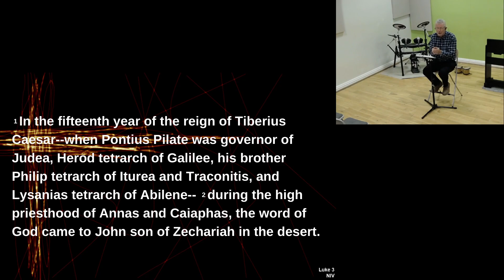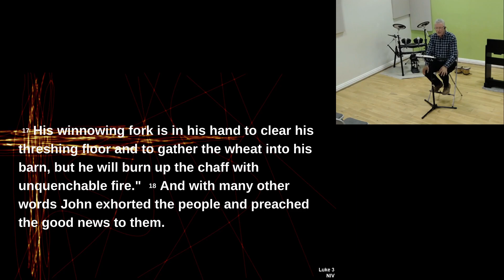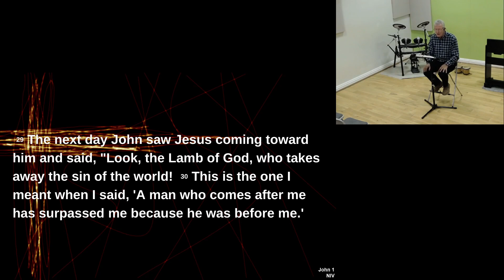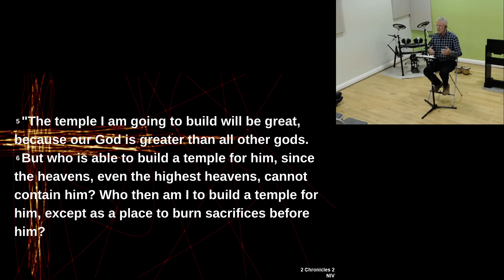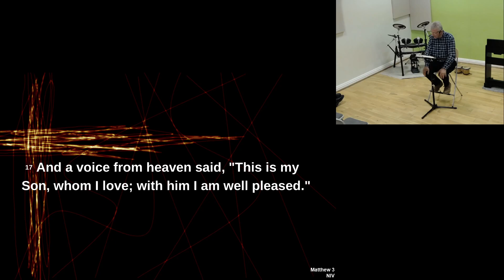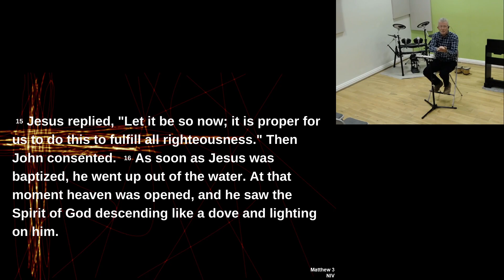Memorable 316's - Part 1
This week's message at The Living Rooms from Ken is part 1 of the new series: Memorable 316's.